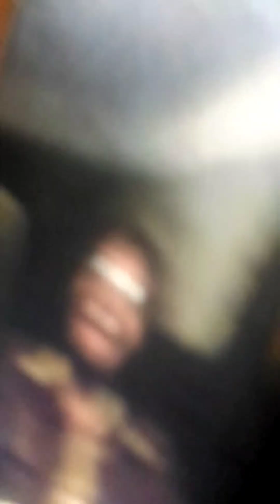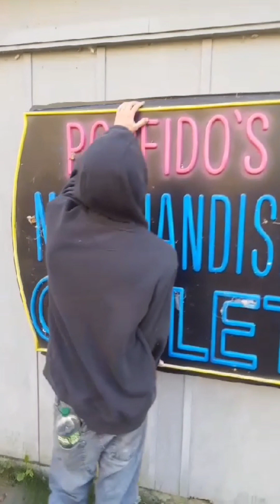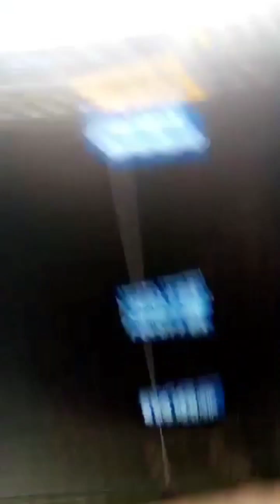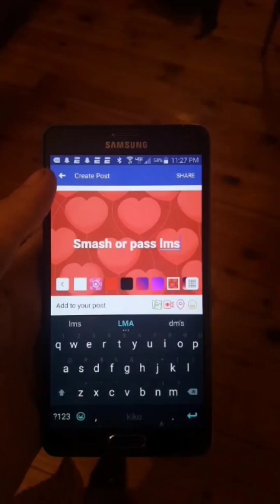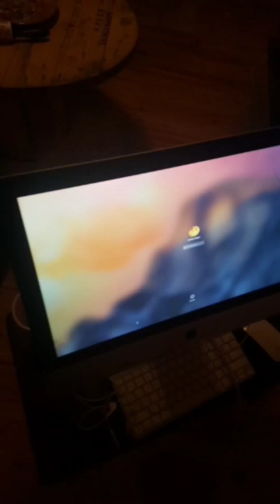Random Snapchats From 2017-2019 Compilation